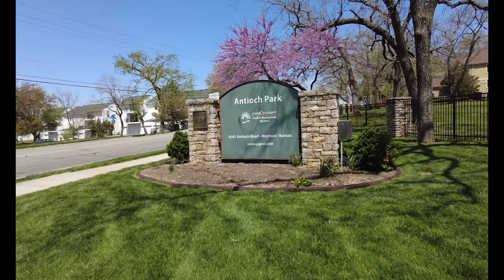Baby Geese and Indy the Standard Poodle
Indy, a standard poodle, took us for a walk at Antioch Park, Kansas during April 2022.  We saw baby geese, a yet to hatch egg, turtles, tulips, and a wall on which to run.